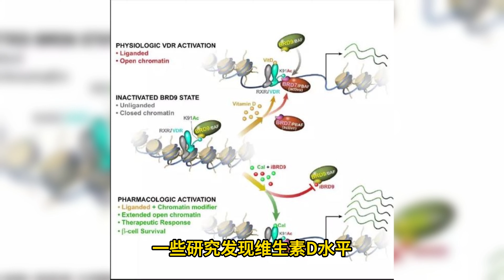The link between vitamin D and hypertension维生素D与高血压之间的关系 vitamine D et l'hypertension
维生素D与高血压之间的关系正受到科学的探讨。维生素D不仅对骨骼健康至关重要，还在调节心血管系统方面发挥作用。研究表明，维生素D的充足水平可能对血压产生有益影响。维生素D通过影响肾素-血管紧张素-醛固酮系统和一氧化氮的生成，可能调节血管松弛。一些研究发现维生素D水平较低与较高的血压相关，但这种关系的确切性质和机制仍在研究中。通过阳光、饮食或补充剂维持适当的维生素D水平可能有益于心血管健康。然而，鉴于影响高血压的因素复杂，包括基因、生活方式和饮食，咨询医疗专业人员以获得个性化建议至关重要。
La relation entre la vitamine D et l'hypertension fait l'objet d'investigations scientifiques. Cruciale pour la santé osseuse, la vitamine D semble influencer la régulation de la pression artérielle. Des études suggèrent son impact sur le système rénine-angiotensine-aldostérone et la production d'oxyde nitrique, influençant la relaxation des vaisseaux sanguins. Des niveaux plus bas de vitamine D sont associés à une pression artérielle plus élevée, mais la nature exacte de cette relation n'est pas encore complètement comprise. Maintenir des niveaux optimaux de vitamine D par exposition au soleil, alimentation ou suppléments peut bénéficier à la santé cardiovasculaire. Cependant, il est essentiel de consulter des professionnels de la santé pour des conseils personnalisés, compte tenu de la complexité des facteurs influençant l'hypertension, tels que la génétique, le mode de vie et l'alimentation.
The link between vitamin D and hypertension is under investigation. Vitamin D, crucial for bone health, may impact blood pressure regulation. Studies suggest it influences the renin-angiotensin-aldosterone system and nitric oxide production, affecting blood vessel relaxation. Lower vitamin D levels are associated with higher blood pressure, but the exact relationship is not fully understood. Optimal vitamin D levels, obtained through sunlight, diet, or supplements, may benefit cardiovascular health. However, consulting healthcare professionals is essential for personalized guidance, given the complexity of factors influencing hypertension, including genetics, lifestyle, and diet.